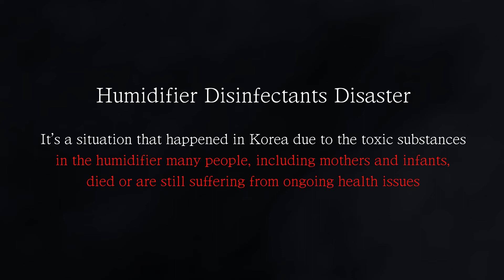The Day We Can Never Go Back To trailer